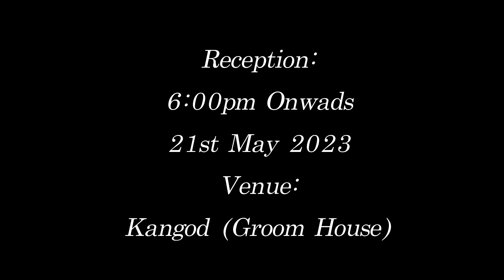Prewedding shoot...Sharavati back water...Honnemaradu.